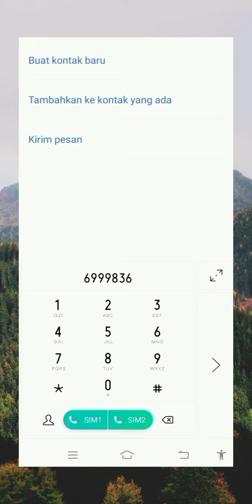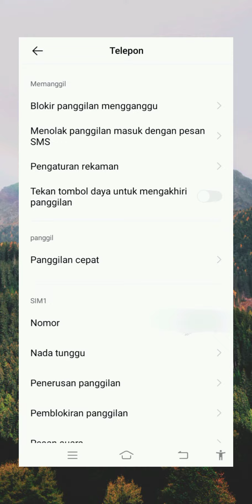cara blokir kontak agar tidak bisa di telepon dan sms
Assalamualaikum wr wb sahabat semua kembali lagi di channel YouTube saya baik sahabat divideo kali ini saya akan berbagi tutorial tentang cara agar tidak bisa di telepon dan SMS.
Baik langsung saja buka menu pengaturan, pilih aplikasi dan izin , pilih pengaturan aplikasi dan sistem, pilih telepon,pilih blokir panggilan menggangu, pilih blokir nomor yang terdapat  dalam daftar hitam, klik tambah dan tambahkan nomer yang ingin di blokir, kemudian ceklis dan klik selesai,maka dengan demikian nomer yang kita blokir tidak bisa menelepon dan SMS ke nomor kita.

Dan apabila bila ingin membatalkan/menghapusnya tinggal klik edit, pilih nomor lalu hapus.